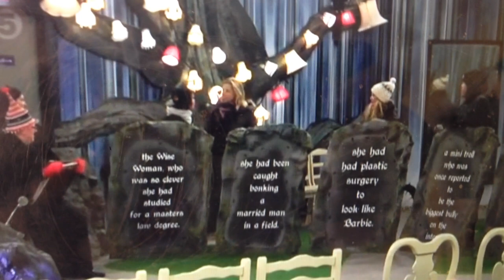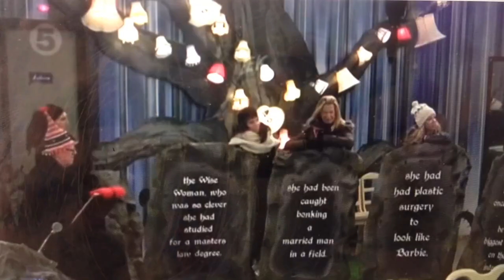Perez Hilton's bizarre bullying behavior on Celebrity Big Brother UK 2015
Perez Hilton is a man running around the Big Brother house calling out other people on their behavior. This is mildly disturbing to say the least and he is not a good role model for how to behave in any situation! To read my blog on the subject matter and to hear my personal experience with Perez